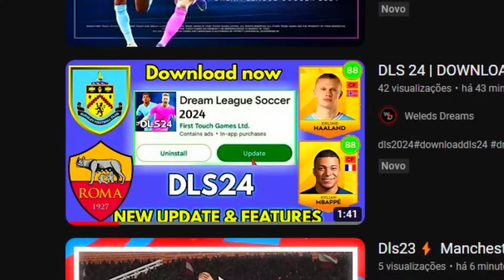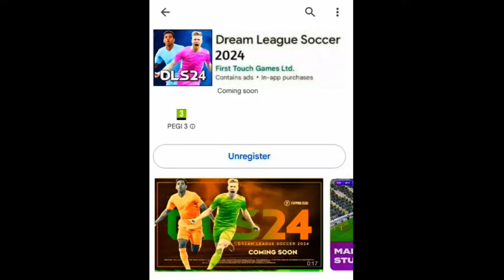🚨URGENTE! DLS 24 JÁ ESTÁ EM PRÉ REGISTRO NA PLAY STORE SEGUNDO CANAL GRINGO QUE MOSTROU IMAGENS!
📷 Me siga no Instagram: @Neomar_10